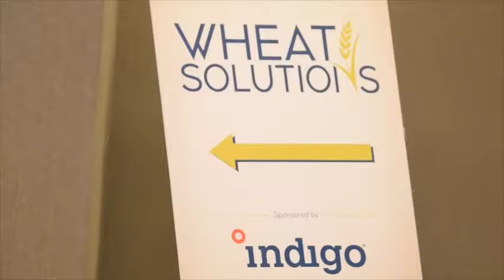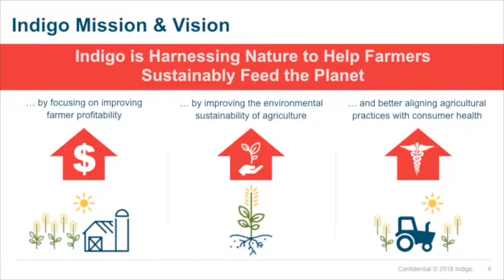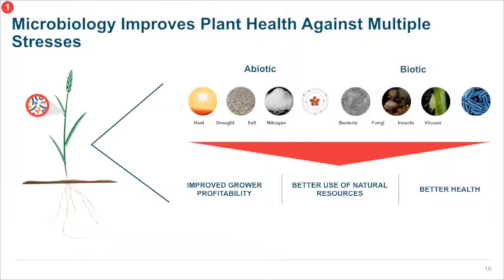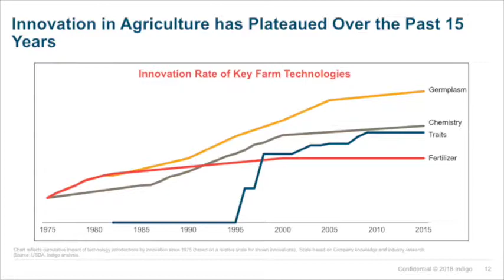Indigo Wheat Solutions-David Perry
At Wheat Solutions Indigo CEO David Perry spoke to High Plains Journal Associate Editor Jennifer M. Latzke about the company’s history and how Indigo aims to improve farmer profitability and agriculture sustainability and better align ag practices with consumer health.